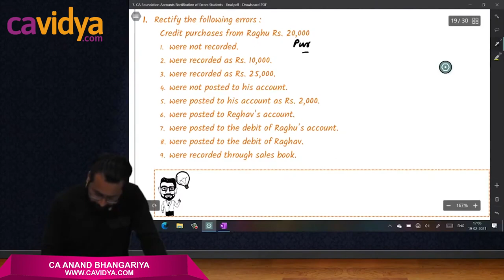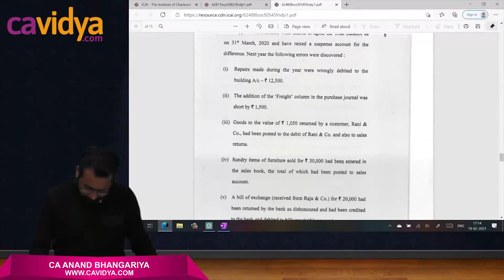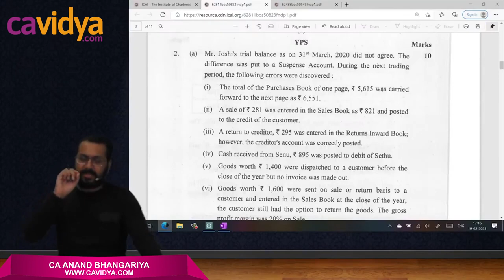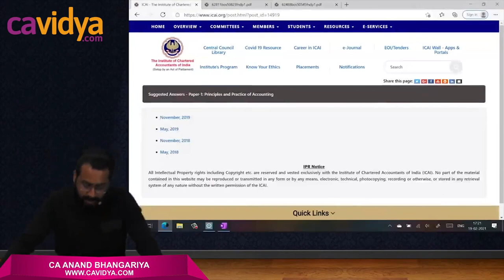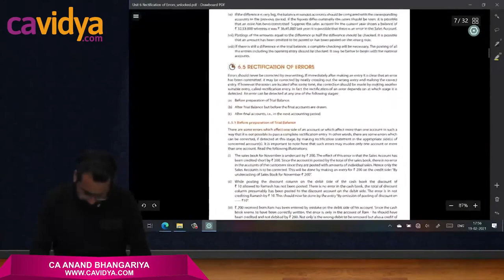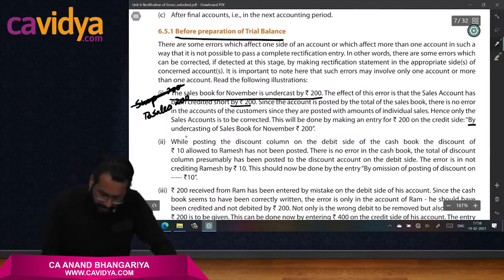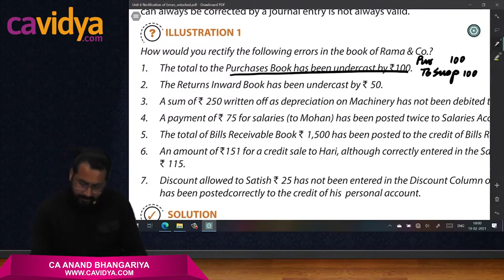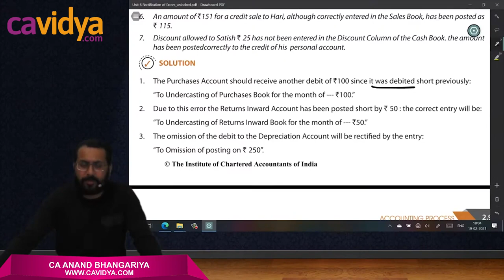04 Rectification of Error Revision Lecture 3